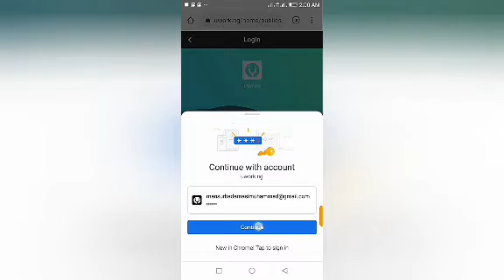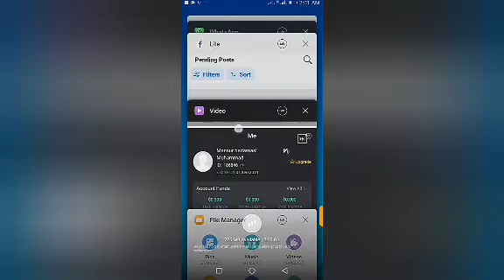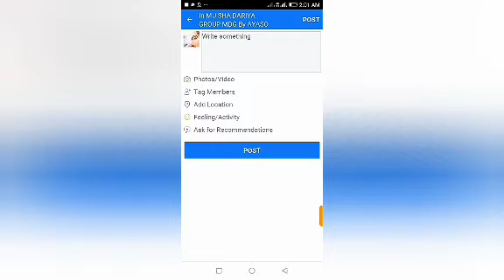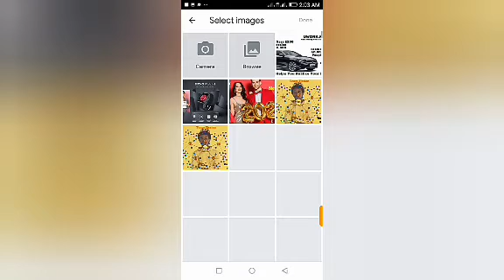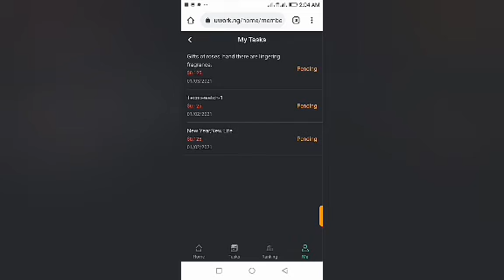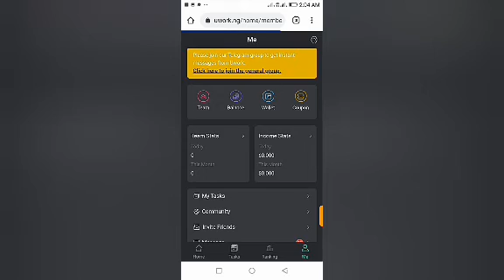Yadda zaka samu kudi a Facebook($30 by posting in Facebook)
Yadda zakayi abubuwan fasaha da wayarka ta hannu, kuma da yadda zaka samu kudi online a hanya mafi sauki.